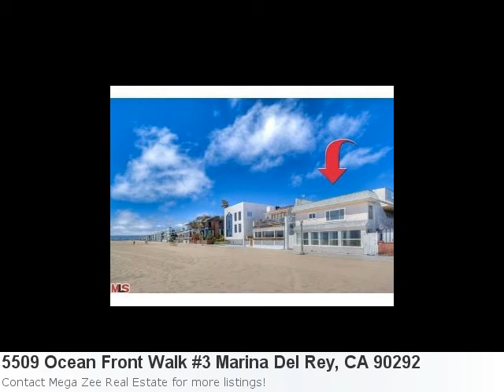Real Estate Listings In Marina Del Rey, Ca - Mls# 12590969 3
Stunning Listing In Marina Del Rey, Take A Peek! Property Details For: 5509 Ocean Front Walk #3 Marina Del Rey, CA 90292Type: RentalPrice: $3,500 Bedrooms: 3 Baths: 2.0 Here is some additional information about 5509 Ocean Front Walk #3 Marina Del Rey CA: See full detail for Listing: 12590969 Here is what Trulia.com has to say about the area: Marina Del Rey Market Stats: There are 74 two bedroom properties available with an average listing price of $1,099,905. Overall the average listing price in Marina Del Rey is $1,304,119.